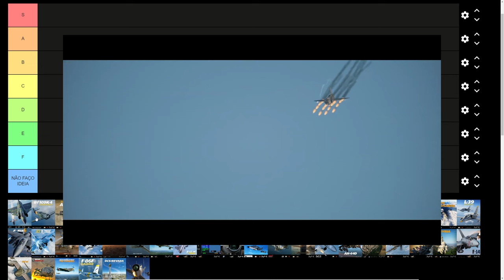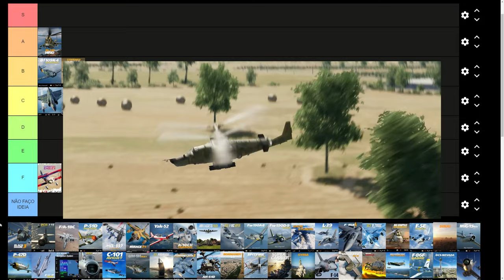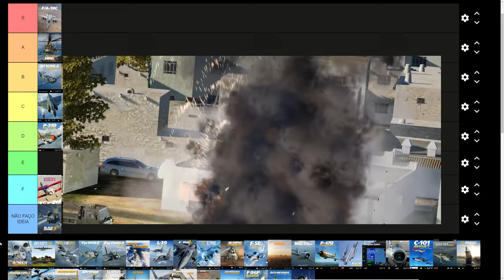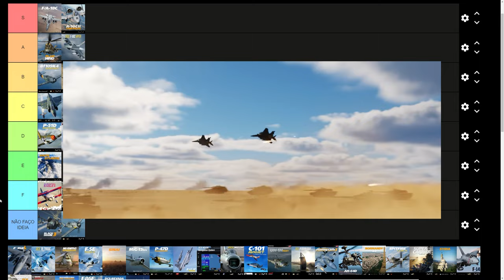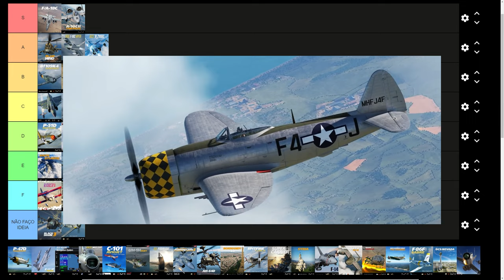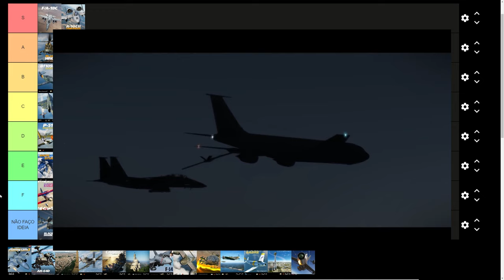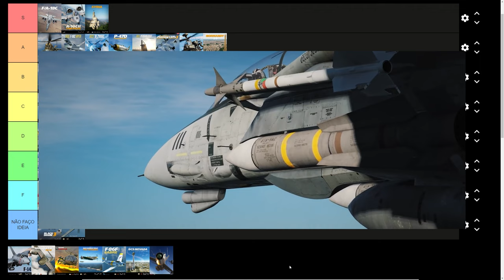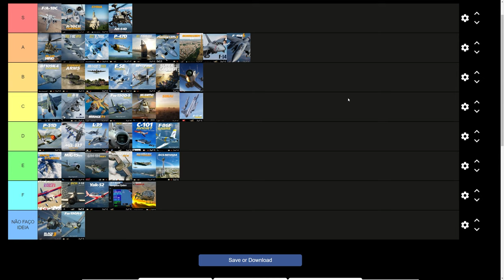DCS World - Tier list de módulos, QUAL COMPRAR? [Setembro 2023]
Tá aí uma coisa que eu queria fazer a muito tempo, uma tier list dos melhores aos piores módulos para se comprar no DCS World. Isso talvez ajude pessoal que tem dúvida de qual adquirir, ou talvez piore, hehehe.

00:00 Introdução - Qual aeronave comprar?
2:40 O que é o Tier List?
3:13 TIER LIST
44:28 Correções finais - TIER LIST FINAL